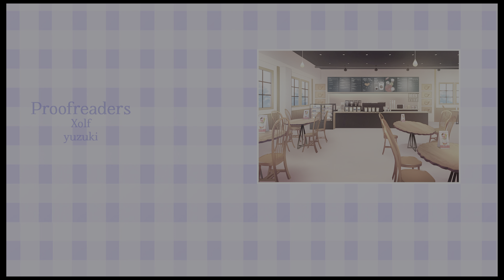A Winter's Daydream Part 5 Finale PS5 Backwards Compatibility